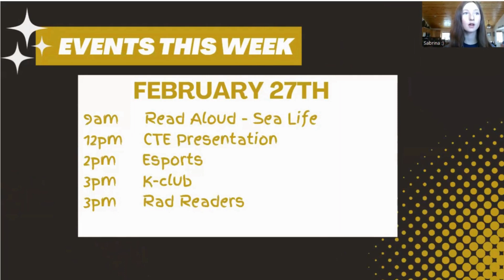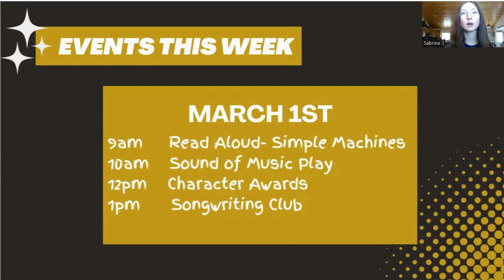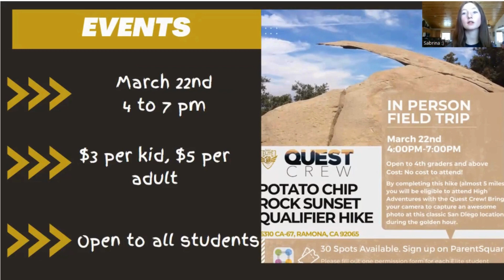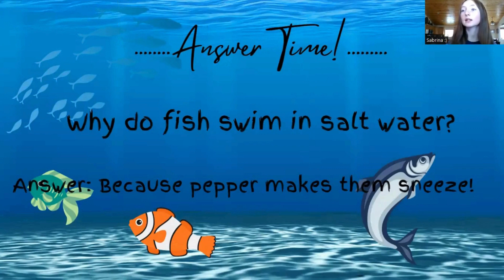Early Eagle Monday Minute - Week of 2/26/24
Get ready for the Early Eagle Monday Minute, your weekly dose of Elite news and updates for the week of February 26th!

This week's host is Sabrina from our Middle School Student Leadership!

Catch all the latest updates on Elite Academic Academy by tuning in to our YouTube channel.